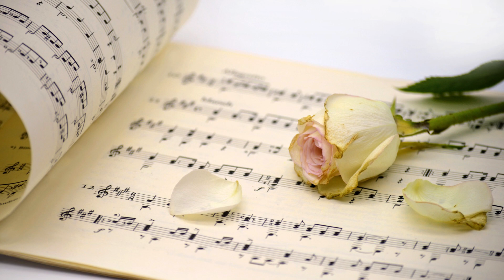Bach - Sonata I In B Minor For Violin And Harpsichord III Andante